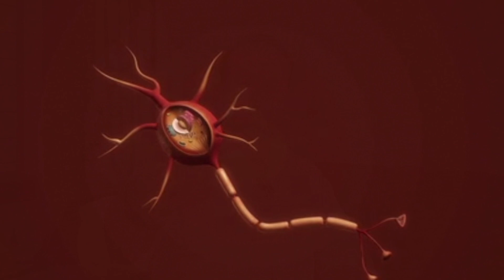SO erkennst du Angststörungen sofort (Gesetz der Normalität)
Soziale Angst, Verlustangst, Agoraphobie oder sogar eine generalisierte Angststörung – Millionen Menschen leiden unter Angst. Ihre Angstzustände sind häufig verbunden mit Unruhe, Herzrasen, Schwitzen und Schwindel, wirken sich also nicht „nur“ auf die Psyche, sondern auch auf den Körper aus. Viele Betroffene trauen sich kaum noch aus dem Haus, isolieren sich selbst und verlieren ihre Lebensqualität. Doch das muss nicht sein! Denn es gibt einen pflanzlichen Arzneistoff mit dem Potenzial, nicht nur die Angst, sondern auch ihre unangenehmen körperlichen Symptome zu bekämpfen!

„Die Angstattacken überfielen mich plötzlich und überall. Beim Einkaufen, beim Autofahren, daheim. Erst wurde mir heiß, dann fing ich an zu zittern und zu schwitzen und dann hatte ich Herzrasen“, so beschreibt eine Betroffene ihre wiederkehrenden Angstzustände. Damit ist sie nicht allein: Bis zu 14 Prozent der Bevölkerung in Deutschland leiden unter einer behandlungsbedürftigen Angststörung Frauen deutlich häufiger als Männer

Angst ist als natürlicher Schutzmechanismus in uns verankert und hat sich vor Jahrtausenden bestens bewährt, als die Menschen noch schnellstmöglich vor ihren natürlichen Feinden in der Wildnis, Raubtieren etc., flüchten mussten. Als weniger hilfreich erweist sich der Mechanismus Angst jedoch, wenn er heutzutage plötzlich und unerwartet in der U-Bahn, im Supermarkt oder im Straßenverkehr ausgelöst wird – ohne jede erkennbare Bedrohung.

Viele Menschen erleben eine völlige Hilflosigkeit in Momenten, in denen sie die Angst wieder einmal überkommt. So berichtet die Betroffene weiter: „Ich konnte nichts dagegen tun. Manchmal ging es nur ein paar Minuten, manchmal stundenlang.“ Auch die erschreckenden, ja verstörenden Gedanken nach ihren Angstattacken teilt sie mit zahlreichen anderen Leidenden: „Ich hatte Angst, verrückt zu werden.“ Tatsächlich schämen sich Betroffene häufig für ihre Emotionen und Gedanken, tendieren zu Selbstvorwürfen und steigern sich in ein Gefühl hinein, nicht „normal“ zu sein oder den Verstand zu verlieren.

Kein Wunder also, dass sich Wissenschaftler intensiv mit dem Thema Angststörungen auseinandergesetzt haben. Nach intensiver Recherche gelang es ihnen sogar, eine Heilpflanze zu finden, die bei Angstzuständen sowie zahlreichen körperlichen Angst-Symptomen helfen kann!
Auch wenn sie häufig harmlos sind: Bei anhaltenden Angstzuständen oder plötzlich und akut auftretenden Angstattacken sollten Sie einen Arzt konsultieren. Die gute Nachricht: Angst ist heilbar. Sie muss keine lebenslange Diagnose darstellen – auch wenn viele Betroffene zunächst überzeugt sind, dass die Angst ein fester Teil von ihnen ist.

Hier geht es zum Buch:Zwangsgedanken erfolgreich überwinden: Mit revolutionären Techniken zum Erfolg

Playlist Meditation zum Entspannen Playlist Historische Persönlichkeiten Playlist Depressionen überwinden WAS IST EINE PSYCHISCHE STÖRUNG? Playlist Angststörung überwinden Playlist Zwangsgedanken loswerden Playlist Psychologie im Alltag